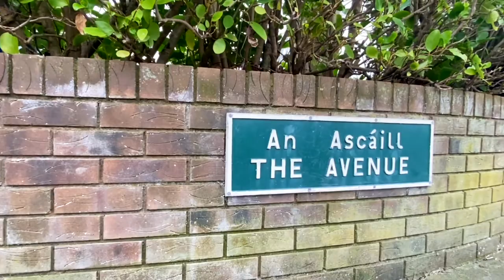2 The Avenue, Cypress Downs, Templeogue, Dublin 6W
Stunning 3 bedroom (originally a 4 bed) detached family home with full P.P. to extend over playroom to add on an extra 2 bedrooms and full P.P. on the attached 33ft site to the side for a 3-bedroom detached property, No.2 also benefits from a sunny westerly aspect.